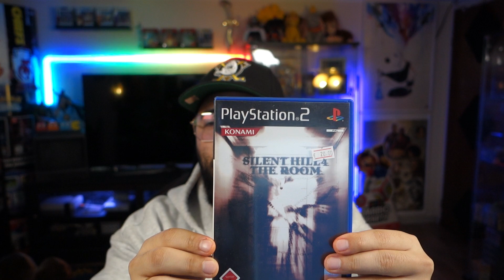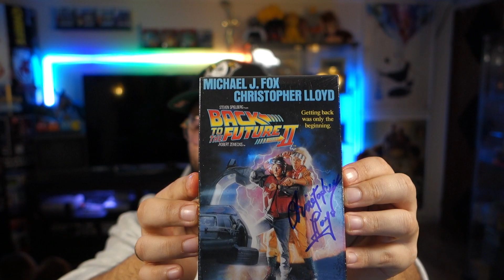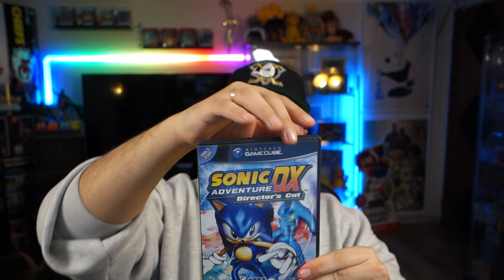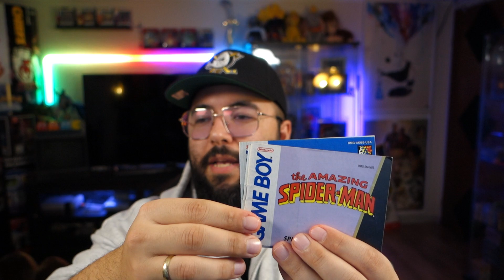Besser als Flohmarkt Kleinanzeigen Deals - PICK UPS [Folge 04]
falls euch meine Videos gefallen, lasst gerne ein ABO da :-)